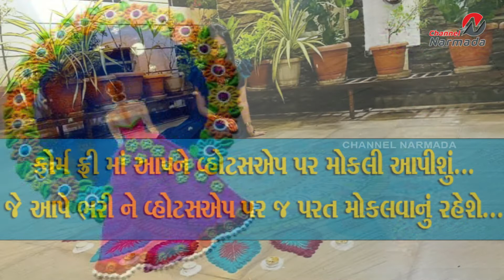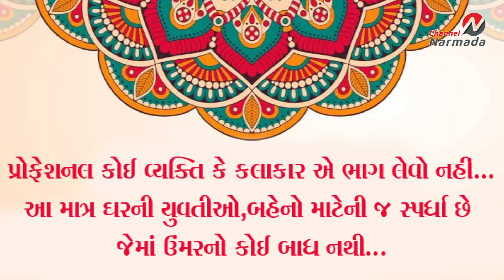રંગોળી સ્પર્ધા : REGISTER TODAY